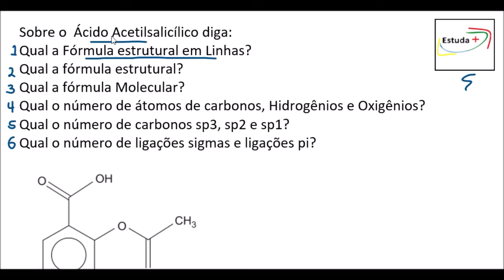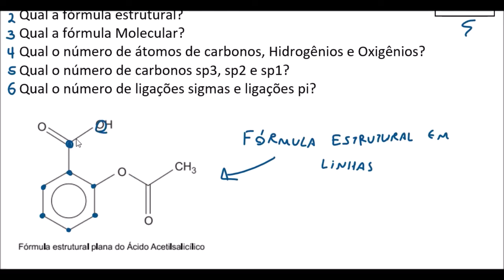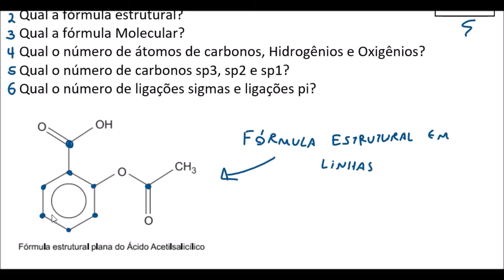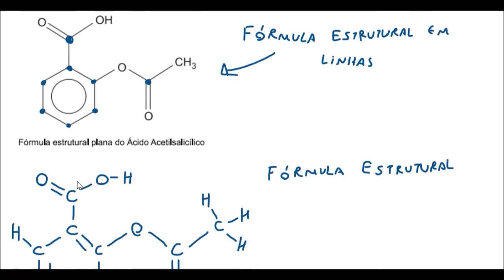Entenda quase tudo sobre o Ácido Acetilsalicílico - Química - AAS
Sobre o  Ácido Acetilsalicílico diga:
Qual a Fórmula estrutural em Linhas?
Qual a fórmula estrutural?
Qual a fórmula Molecular?
Qual o número de átomos de carbonos, Hidrogênios e Oxigênios?
Qual o número de carbonos sp3, sp2 e sp1?
Qual o número de ligações sigmas e ligações pi?